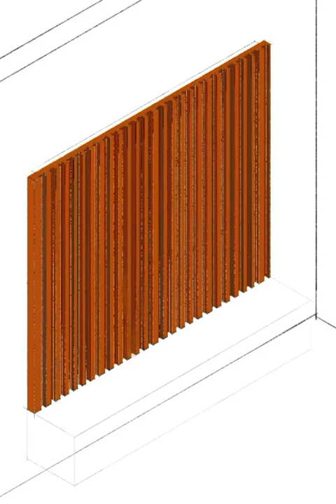Living Room Digital Art in @Procreate | @BuildSpace Designer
Used for Video :-
iPad Pro
Procreate App
Apple Pencil